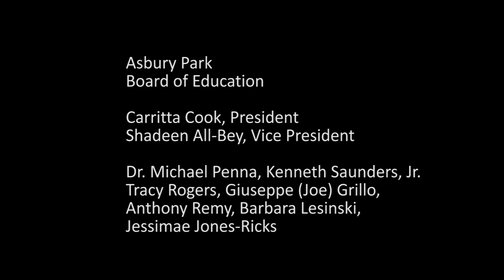AP BOE Regular Meeting 1 26 23